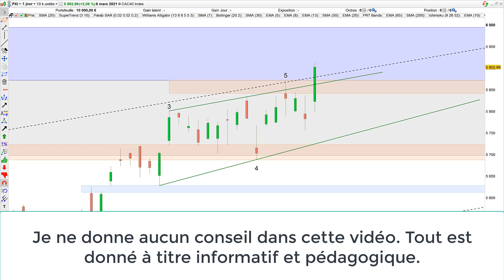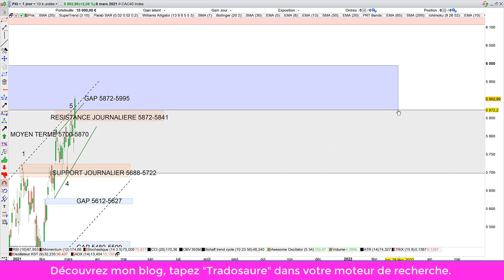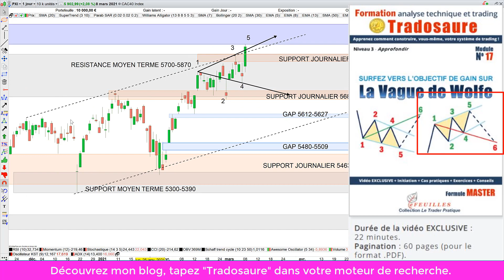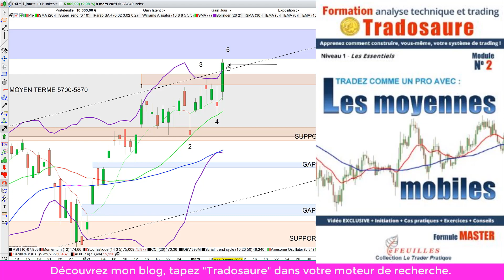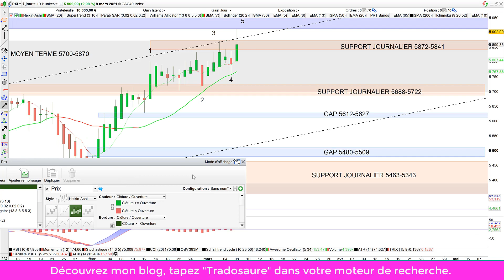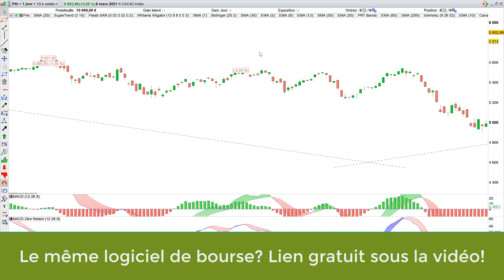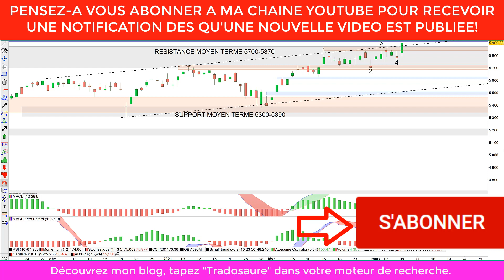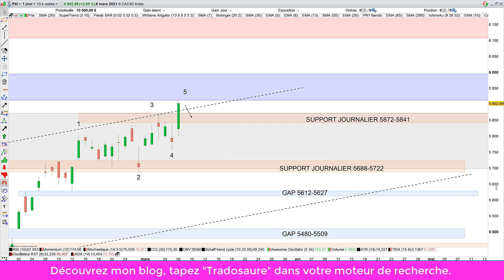Bourse et technique de trading: MACD + MACD 0 (09/03/21)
Chapitrage: - 00:01 Analyse technique du CAC40- 09:07 Stratégie de trading pour actions, indices, cryptos, forex - 15:24 Plans de trade du jour